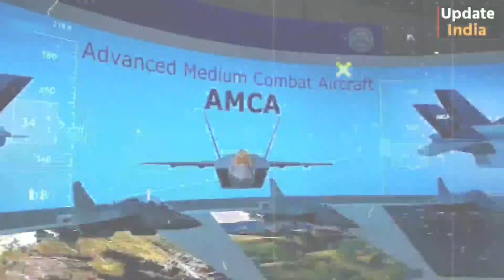ভারত দেখতে থাকলো 😱সবচেয়ে বড় চুক্তি করেছে রাশিয়া 🙄